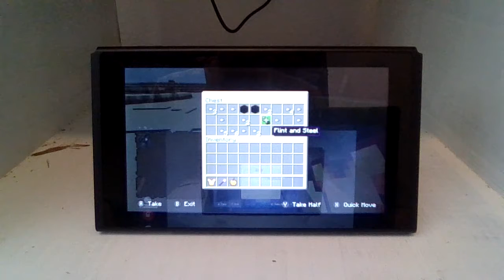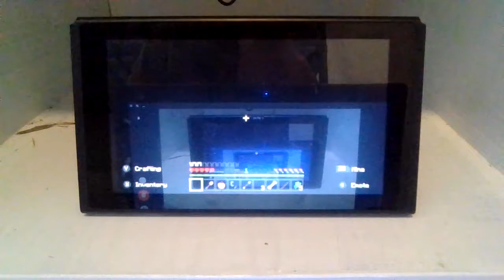Minecraft episode 1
Calvin plays Minecraft.